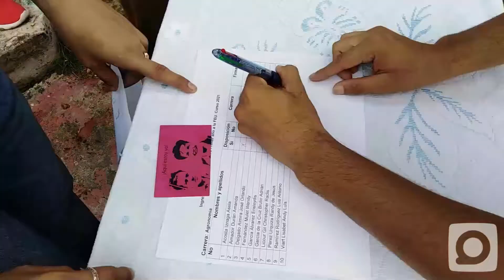La FEU más fortalecida